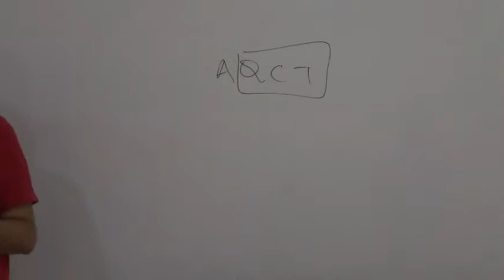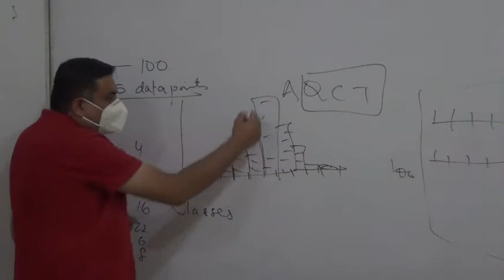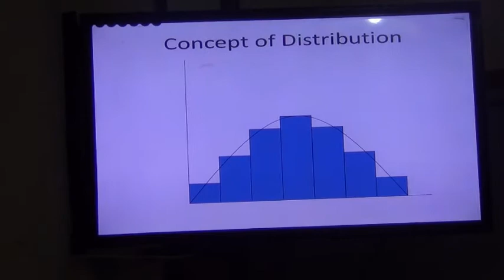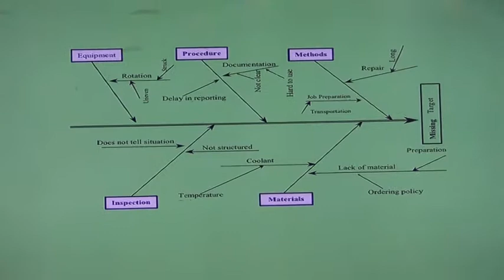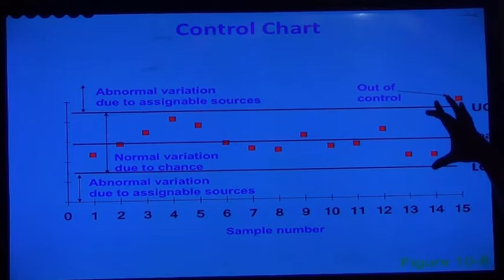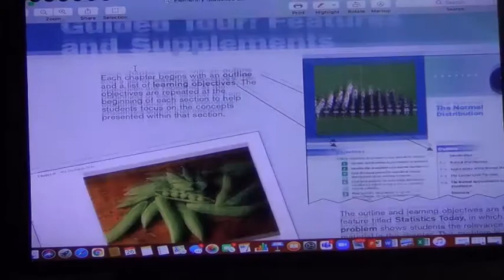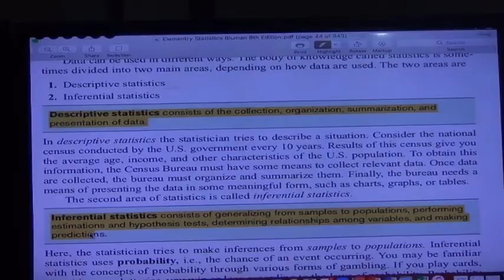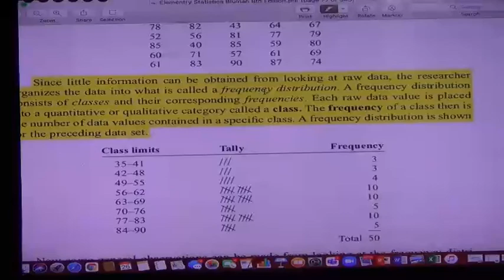AQCT (Advance Quality Conrtol Technique) Week 2 Part 1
SEVEN MAGNIFICENT  SPS TOOL
AQCT